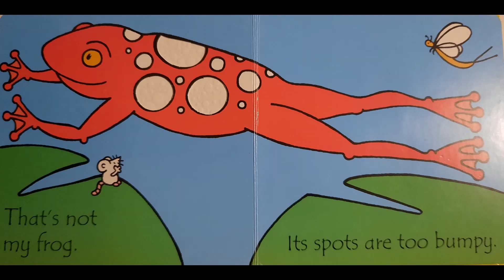That's not my frog...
Narrated "That's not my frog..." book.

That's Not My... (book series)

written by Fiona Watt
illustrated by Rachel Wells
Published by Usborne Publishing

If you like the story, please support the author by purchasing a copy for yourself so you can read along with me.

If you are the author/publisher of the book and would like the video taken down, please inform me, and I can remove it immediately.